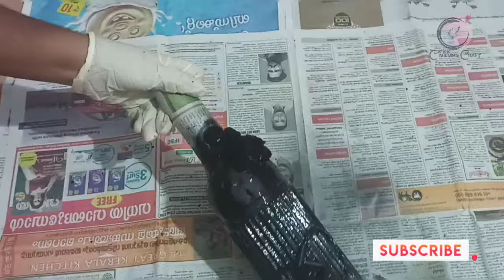DIY | Simple Antique Bottle Art using Waste Materials | Antique Bottle Art without Clay Malayalam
Simple Antique Bottle Art without clay using waste materials.. Lockdown Bottle Art
...Convey your valuable comments...
❤ Happy crafting ❤

And more...